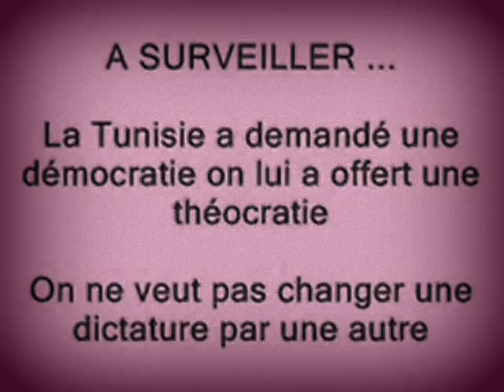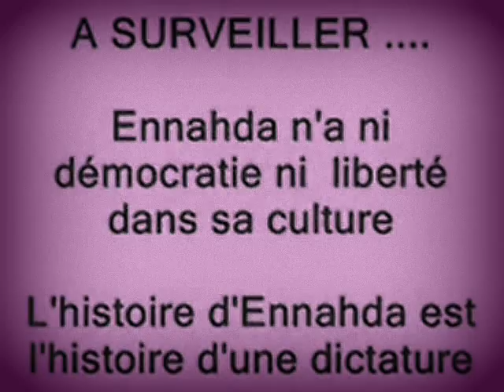ENNAHDA EST UNE DICTATURE A SURVEILLER - Tunisie Tunisia تونس النهضة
club africain Captain 5obza etoile sahel club sportif sfaxien stade Cheb Nancy Ajram Haifa Wehbe maroc algerie zaba samir loussif maghreb camera cachee tunisiens kasbah kasba lotfi ben chrouda gafsa gabes sousse sidi bouzid nabeul hammamet mednine monastir tabarka kelibia bizerte djerba bourguiba el general beji caid essebsi tozeur media mehdia mahdia sidi bou said marsa jerid kef beja tataouine najib chebbi Ahmed Ibrahim expressfm pdp ettajdid marzouki fdtl ben ali tarek tarak el mekki shemsfm mosaique fm carthage el djem farhat rajhi sfax nessma tv trabelsi hannibal tv metlaoui jendouba tunisair kairouan ben arous ariana Kerkennah Kerkena tounes chott el jerid  tunis Tunisia egypte syrie lybie yemen contre ghannouchi ennahdha enahda ennahda nahda nahdha mourou anahda annahda extremiste islamiste salafiste